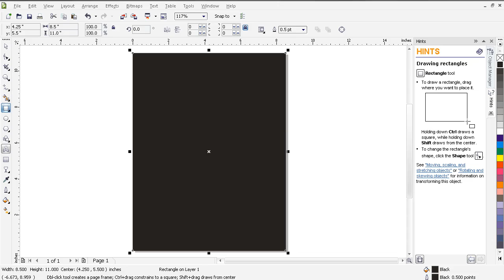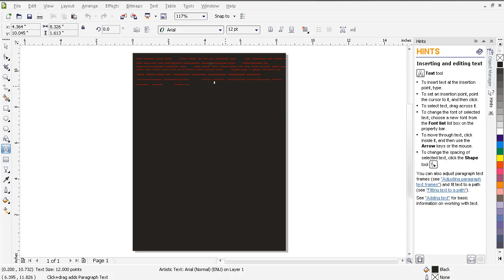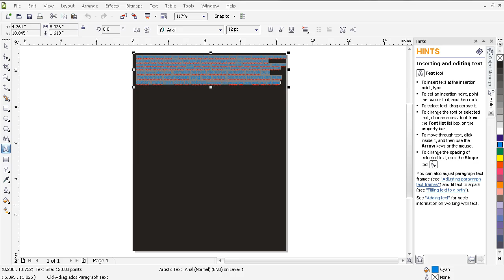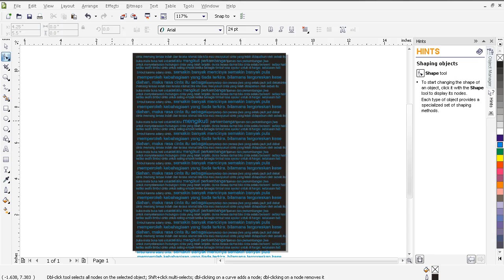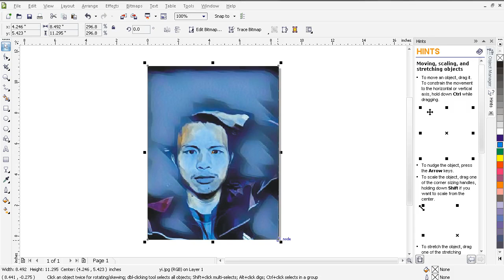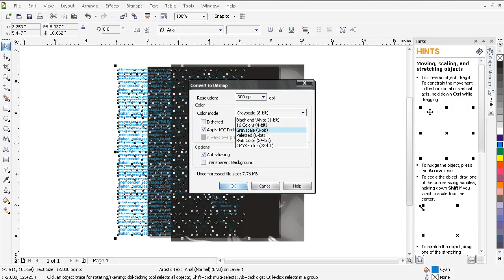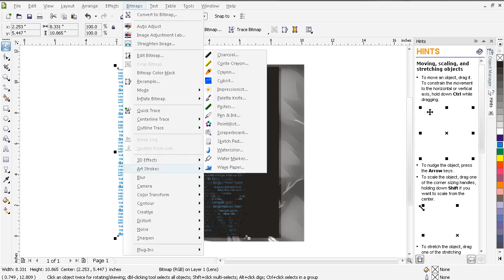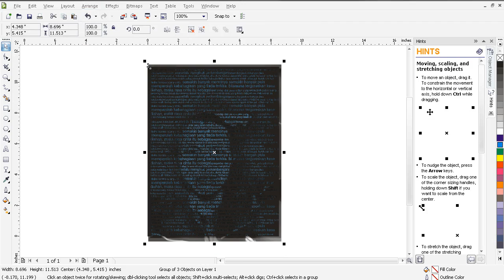Membuat Typography Wajah super cepat dengan CorelDRAW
tutorial corel draw pemula
tutorial corel draw pdf
tutorial coreldraw membuat logo
tutorial corel draw x7 pdf
tutorial corel draw x7 membuat logo
tutorial corel draw x7 lengkap